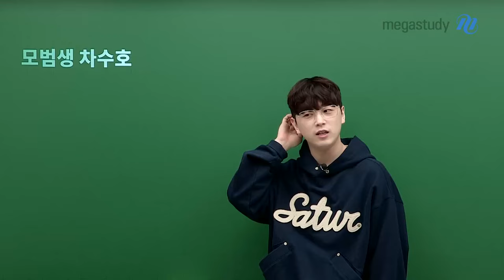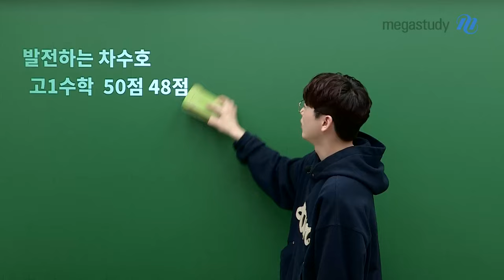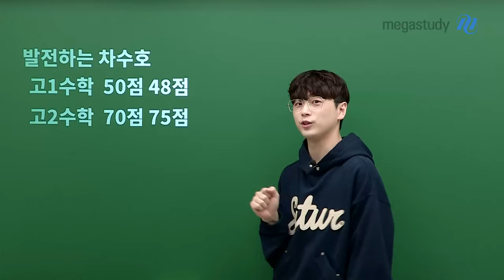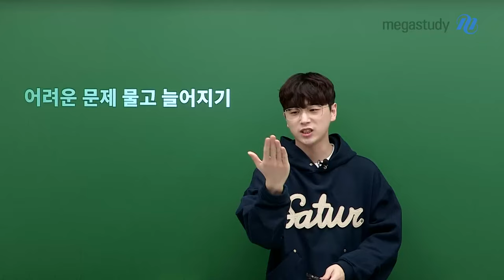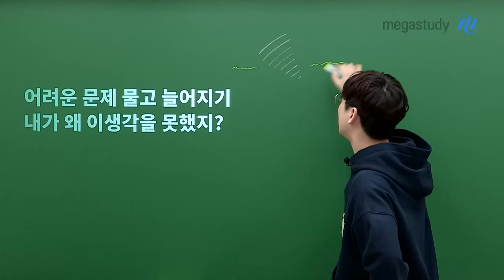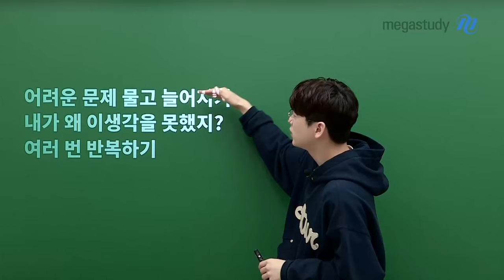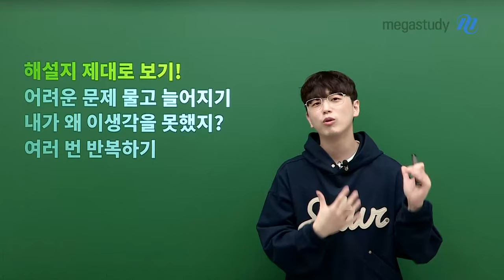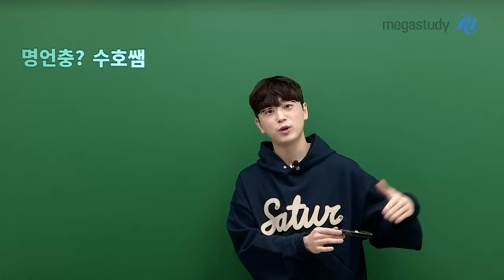[메가스터디] 고1·2 수학 차수호쌤 - 수호쌤의 수학성적 향상기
(두둥) 고등학생 차수호의 수학 성적을 공개합니다 (두둥)

💠고1 수학 50점 48점
💠고2 수학 70점 75점
💠고3 수학 95점 100점

수학에 대한 고민이 많았던 고등학생 차수호는
어떻게 학습 방법을 깨우쳤을까요?

수호쌤의 수학성적 향상기

－ 수학 차수호 선생님을 더 알고 싶다면?